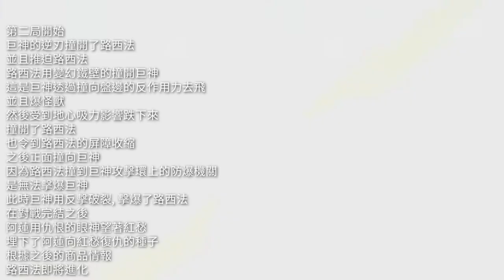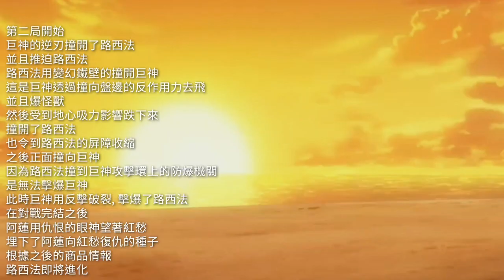世界巨神正式登場! 爆旋陀螺 Beyblade 戰鬥陀螺 第33集 超王動畫劇情分析 紅愁VS蓮華爾哈拉 埋下蓮復仇種子?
我開左IG和FB, 歡迎大家來追蹤和讚好
有興趣想入陀螺whatsapp group可私訊我的IG